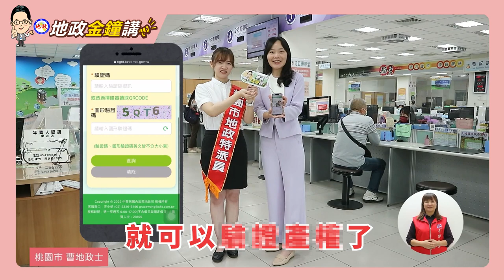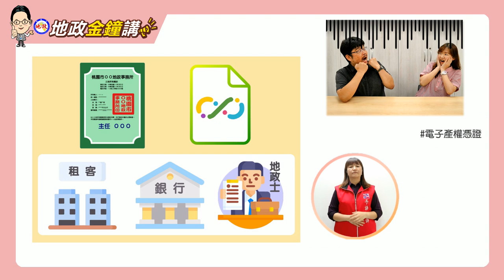【地政金鐘講系列】第6講~電子產權憑證篇 電子產權憑證，查驗‧防偽‧新選擇！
自112年1月1日起，民眾向地政事務所申辦買賣等不動產登記後，除核發紙本權狀外，也可取得電子產權憑證，可線上免費查驗不動產產權，有效降低攜帶紙本權狀遺失的風險，安全、快速又方便!

若有相關問題，可洽地政局聯絡電話：03－3322101 分機 5352